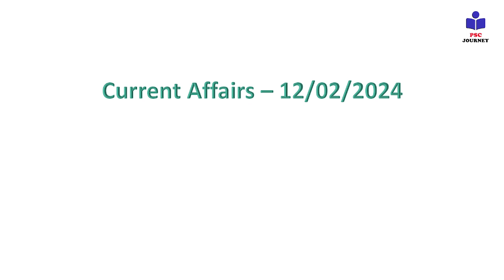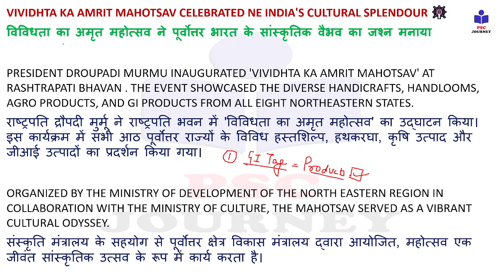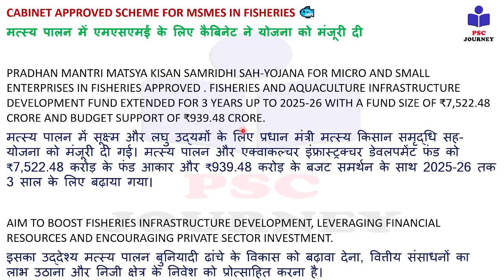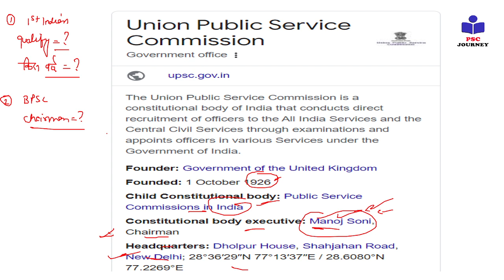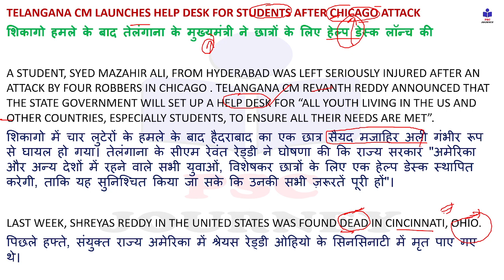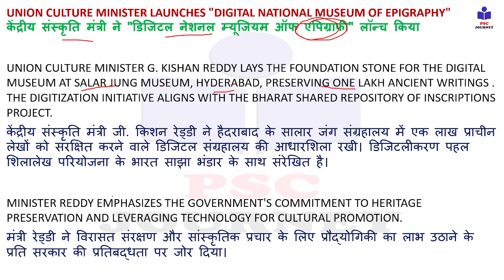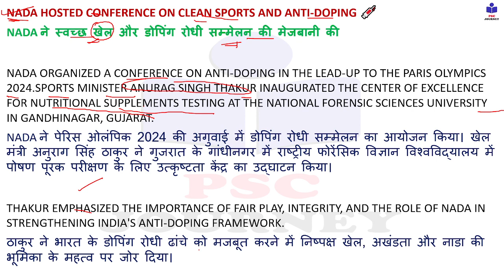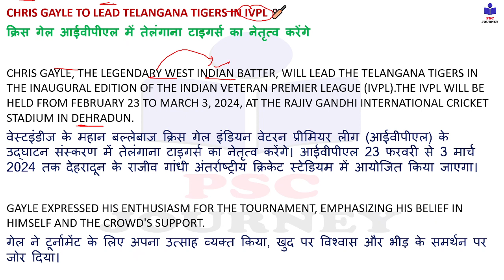12 Feb 2024 Current Affairs | BPSC | SSC | UPSC Current Affairs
12 Feb 2024: Daily Current Affairs video lecture, which is covering important articles in the required depth mainly for UPSC/IAS, CDS, NDA, EPFO, State pcs, SSC, Banking, IBPS, RRB, RBI, SSC, CLAT Exams Preparation, and General Studies for all competitive examinations. In this video lecture, PSC Journey channel by Vivek kumar brings you Daily News Analysis. The aspirants are advised to watch the entire video lecture for a better understanding of all the topics till the end.

current affairs
February exam current affairs
current affairs February 2024
current gk
Indian Express
pib news
down to earth magazine
yojana magazine
current affairs